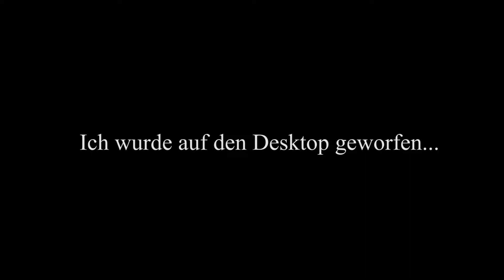NEUES SURVIVAL GAME! | Miscreated (Lustige Momente)